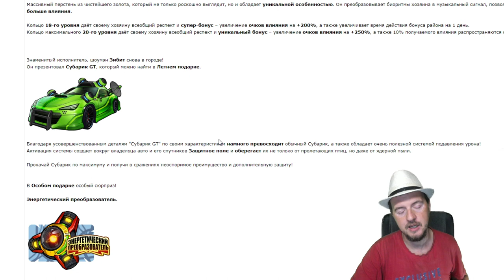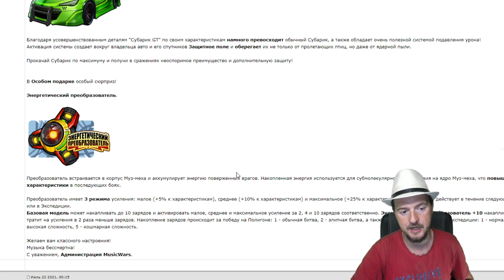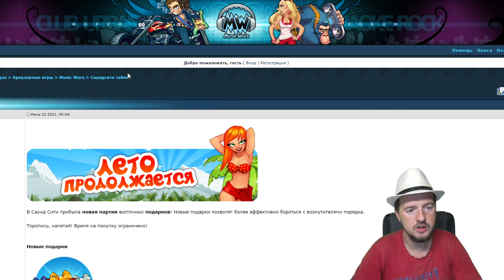Летнее Обновление Мьюзикварс (КАЧАЕМ ПРЕО!!!)